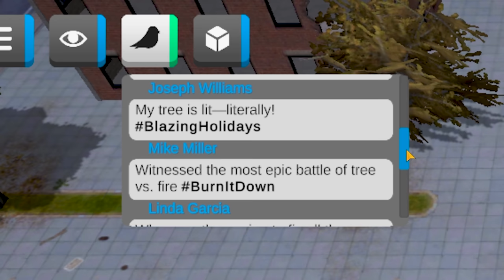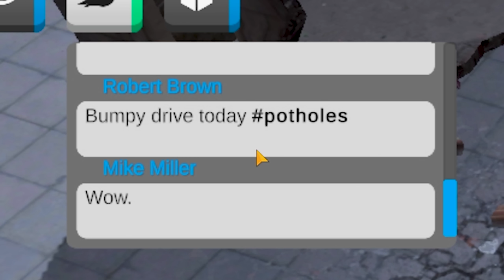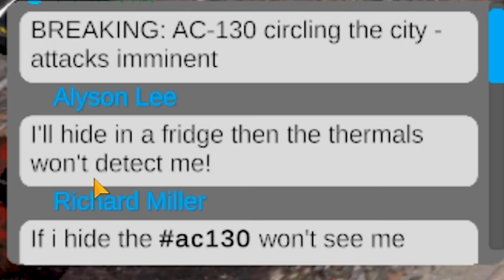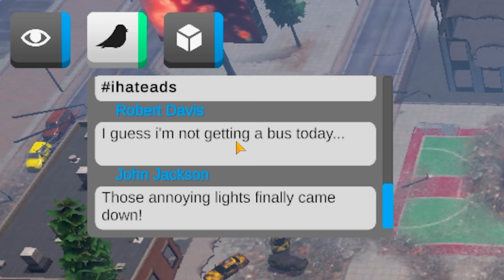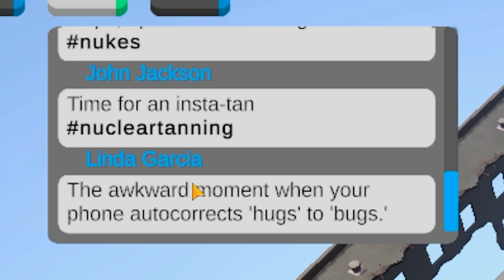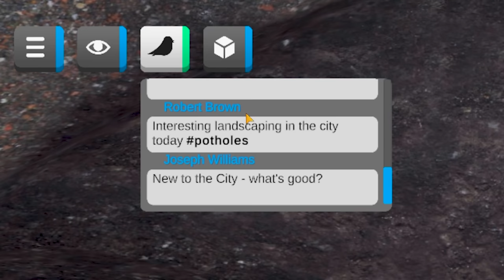When black holes swallow a city whole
It's City Smash 2.
ABOUT - City Smash 2
City Smash 2 takes everything you loved about the original and cranks up the intensity to epic proportions. Prepare yourself to rampage through a sprawling metropolis, leaving a trail of devastation in your wake!